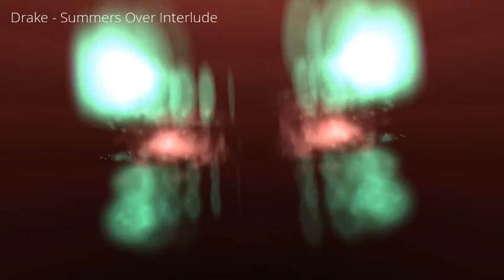Diffusion en direct de Paul Preboist